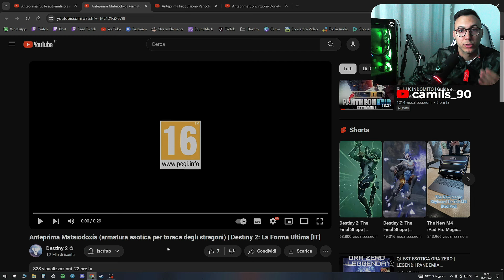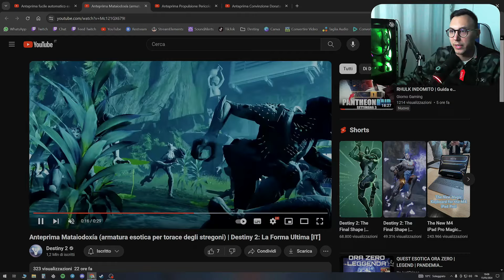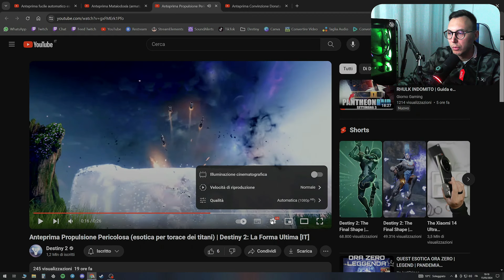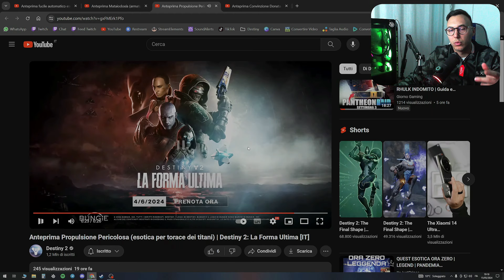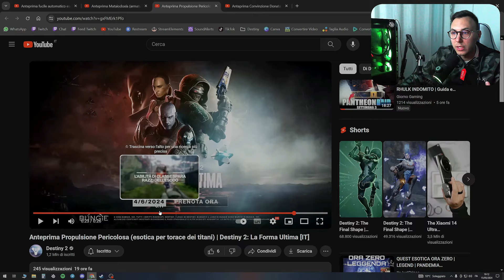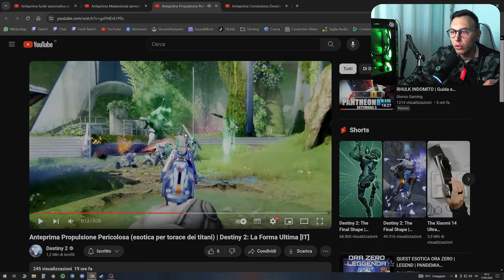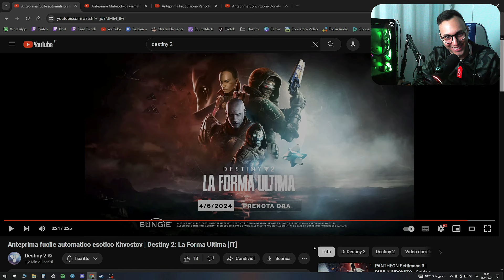3 NUOVE ARMATURE + 1 ARMA | Destiny 2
Scusatemi per l'audio dei video troppo alti ma non me ne sono reso conto 😅